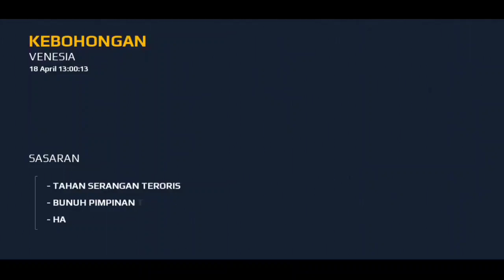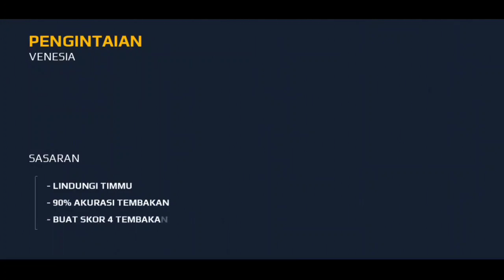Menyelinap Masuk Ke Dalam Markas Lawan | Modern Combat 5 eps 1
Bagi yang mau donasi untuk channel ini biar semakin berkembang lagi kedepannya bisa disini ya :

Oke makasih buat kalian yang sudah menyempatkan diri untuk klik dan nonton vidio ini dan jangan lupa untuk klik tombol Subscribenya karna 1 Subscribe sangat berarti untuk channel ini untuk terus semangat dan terus upload vidio setiap harinya!!!

Oke sampai jumpa di vidio berikutnya, enjoeyyy!!!

Device :
Perangkat : Vivo Y51
Layar : 16,71cm (6,58") 2408 x 1080
Procesor : 2,0 GHz Snapdragon 665 octa-core
Ram : 8/128 Gb
Versi Android : Android 11

Tentang Game Modern Combat :

game online FPS terbaik di platform mobile – kini dengan aksi Battle Royale 70 pemain!

Masuk ke medan perang dan penuhi panggilan tugas bersama game yang telah menaikkan standar untuk game first person shooter dengan grafis menakjubkan, senjata berkekuatan tinggi, dan aksi tembak-menembak yang intens dalam multiplayer online. Buat skuadron dari 11 kelas